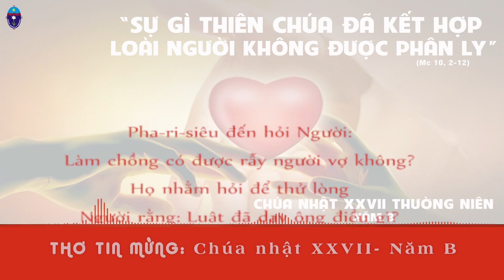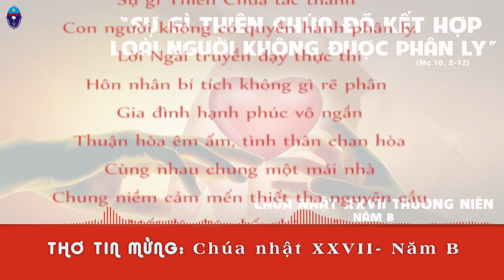Thơ Tin Mừng: Chúa nhật XXVII TN - Năm B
★ NOTE: Nếu có bất kỳ vấn đề nào liên quan đến bản quyền trong video, xin vui lòng liên hệ với Hội Dòng Con Đức Mẹ Vô Nhiễm - Huế qua Email
© Copyright by Dòng Con Đức Mẹ Vô Nhiễm - Huế